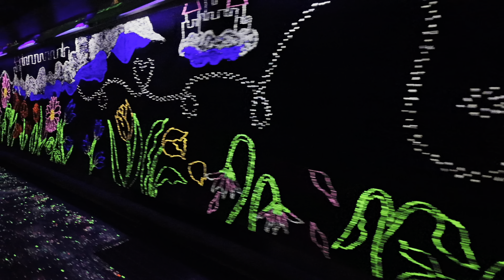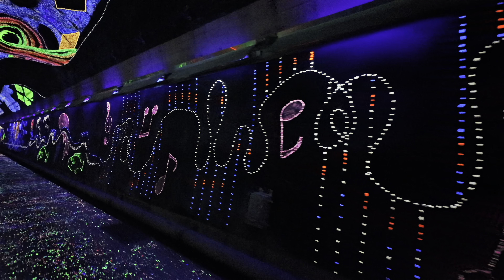錦川鉄道・きらら夢トンネル Nishikigawa Railway Kirara Yume Tunnel